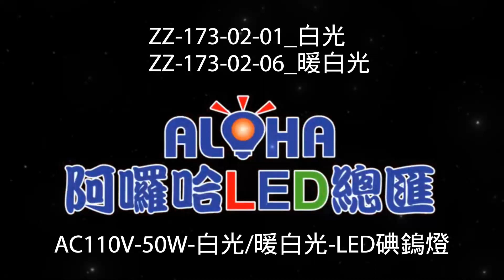阿囉哈LED總匯_ZZ-173-02_AC110V-50W-白光/暖白光-LED碘鎢燈-夜市通用